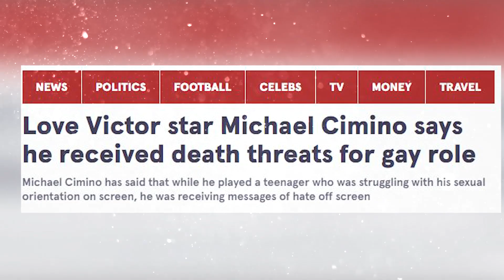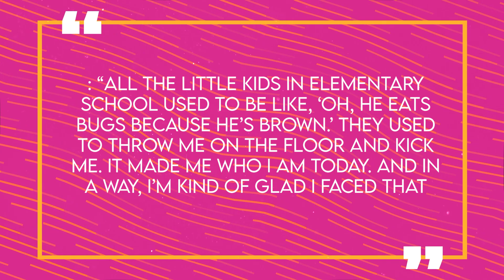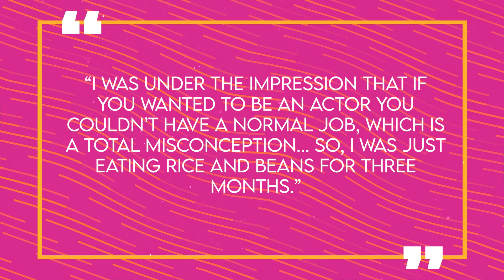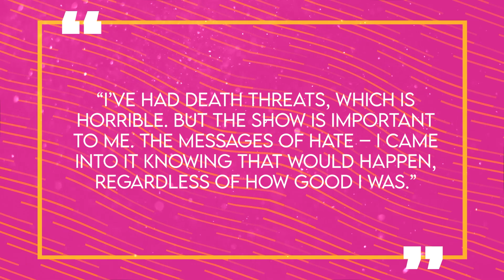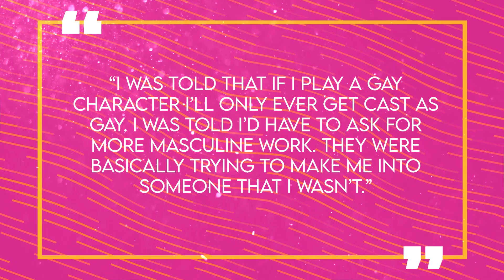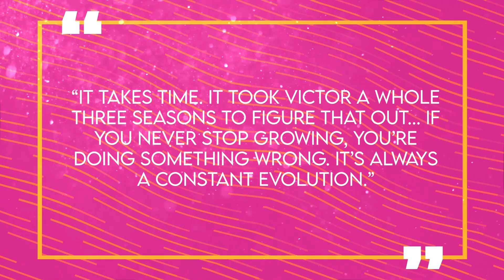The Story of Michael Cimino | Life Before Fame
After two years and three seasons, it’s time for the hit Hulu television series, “Love, Victor” to come to an end. Over that short amount of time, fans have absolutely fallen in love with the series lead star, Michael Cimino. They might not have known who this young kid was at the start of the series, but they sure do now. Throughout three seasons, Michael played the main character, Victor Salazar, a young man trying to navigate his own sexual identity while also carving out a life for himself in a brand-new city. In a lot of ways, it’s a story that reflected Michael’s own life, except for one important difference – Michael is a straight-man and his casting ruffled a few feathers to say the least. But Michael wasn’t about to let death threats stop him from telling a story he thought was important and spreading the power of inclusivity as far as he possibly could. Want to know the life story of actor Michael Cimino? Well, you’re about to find out on the newest episode of Famous Life.